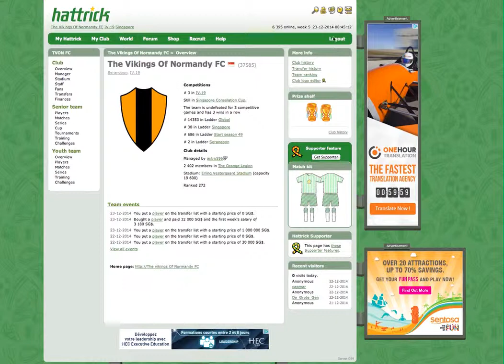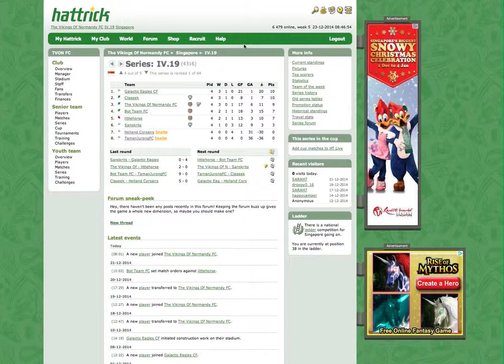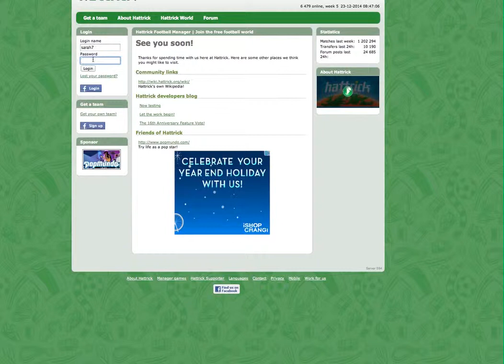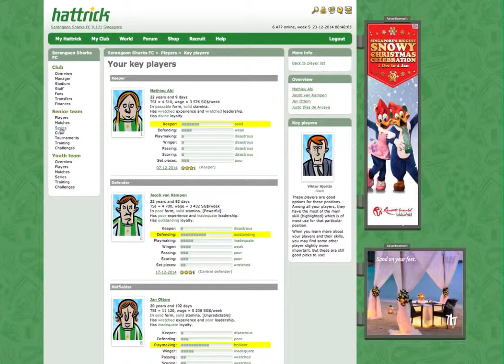LET'S PLAY HATTRICK EP1 - INTRO